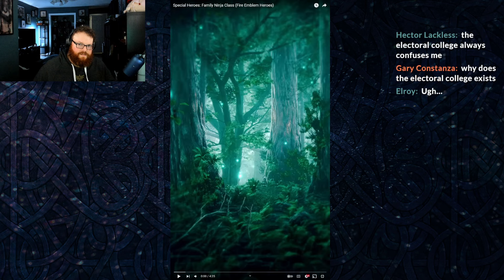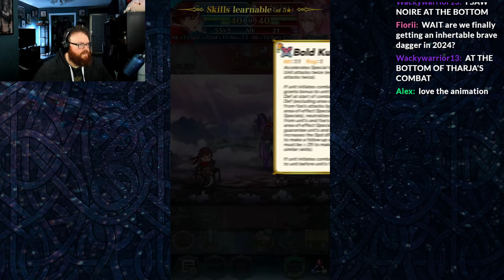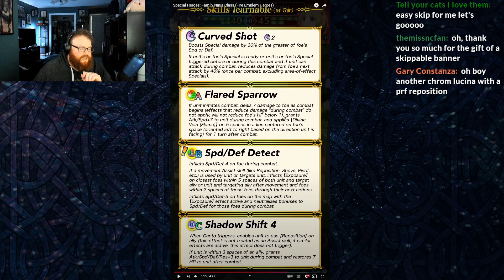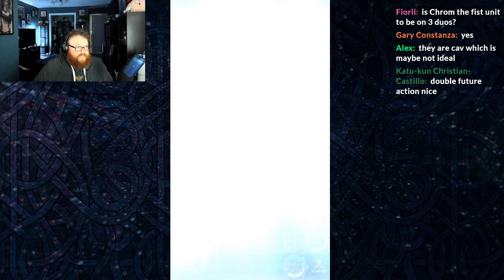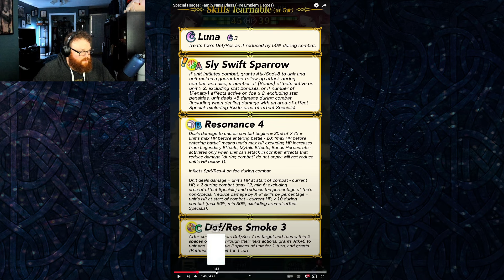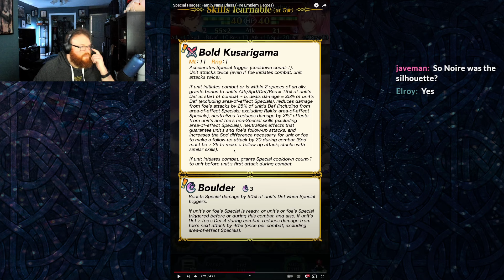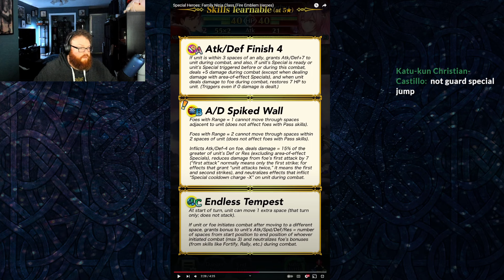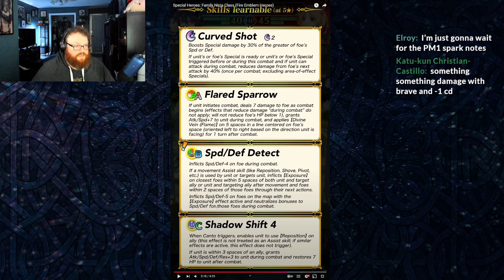I AM SAFE AND ALSO FREEEE | Fire Emblem Heroes Family Ninja Class Reaction FEH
Fire Emblem Heroes brings Chrom and Lucina Ninja along with Tharja, Celine, Diamant from Fire Emblem Awakening and Engage.